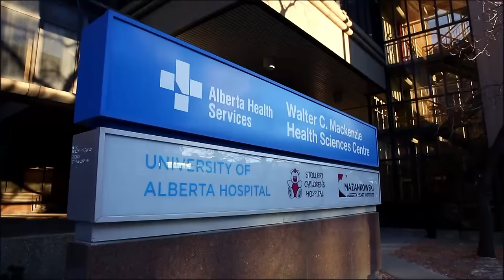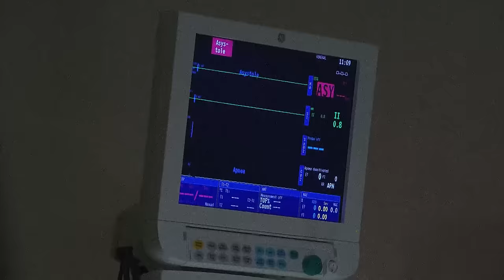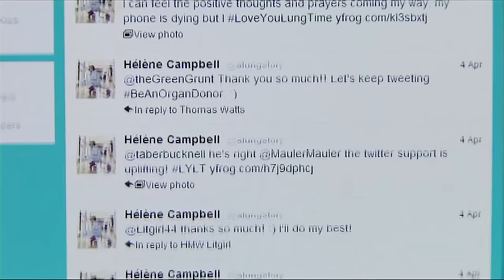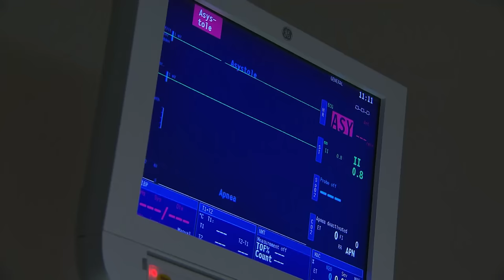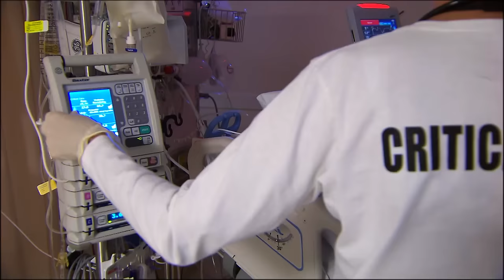Dead Enough - the fifth estate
It’s a question you would think medical science would have answered long ago – when are you dead? But in “Dead Enough” the fifth estate explores how the standards for when and how people are declared dead can vary from province to province and even from hospital to hospital. Bob McKeown looks at how, in the rush to meet the need for life-saving organ transplants, some doctors are worried that we may be pushing the ethical boundaries.